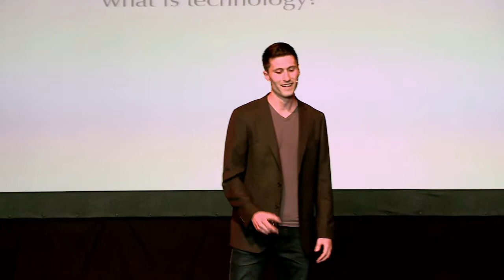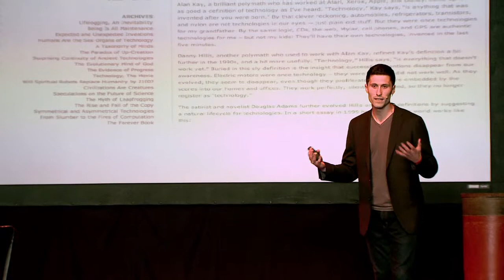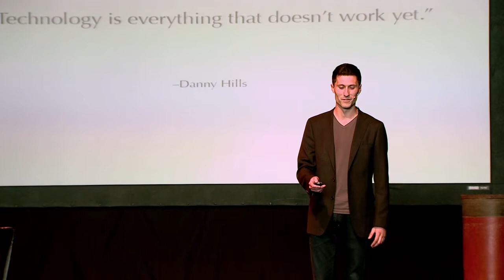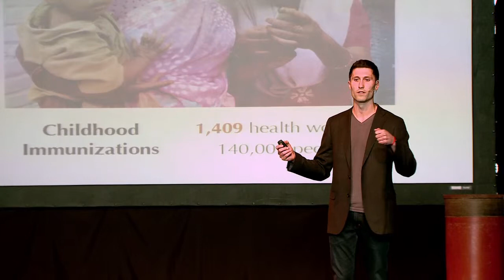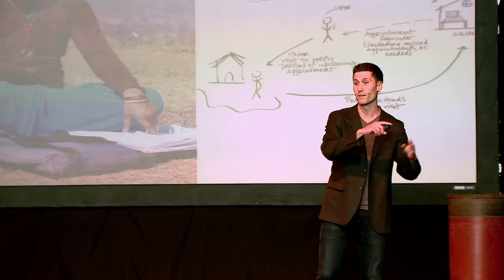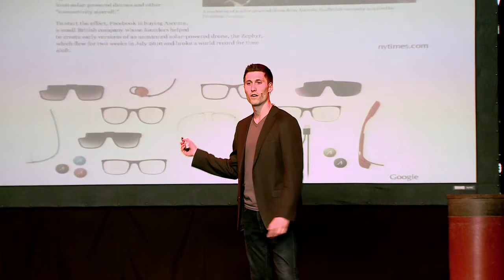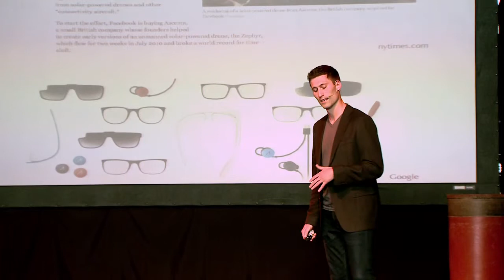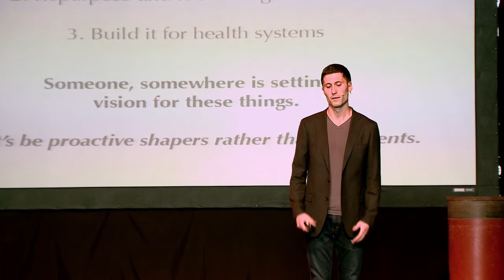Tech for Good | Josh Nesbit